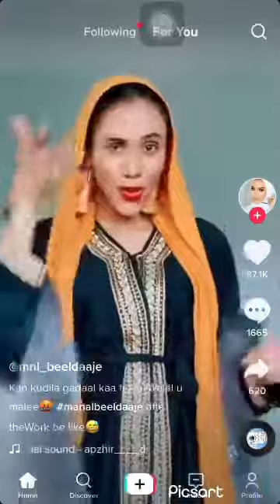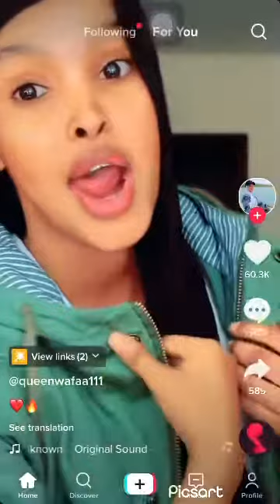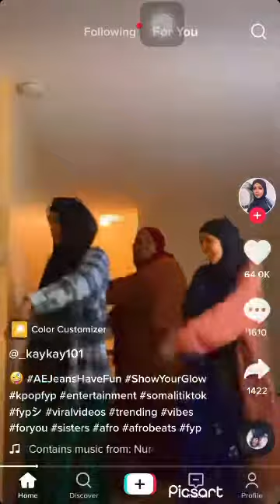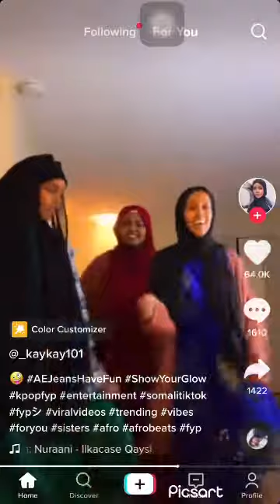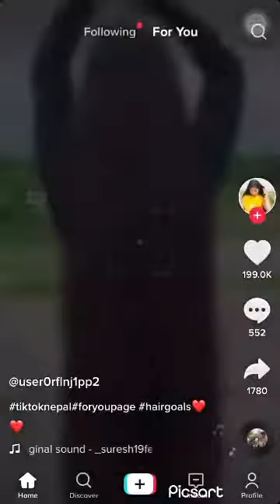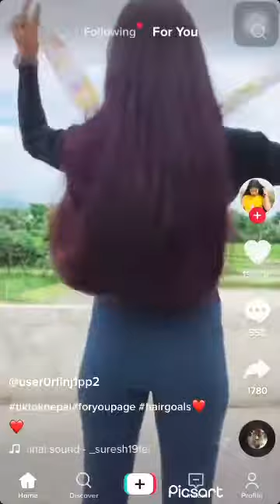Yaa isgaaray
Chief MOW MASKARO MEDIA

copyright MOW MASKARO